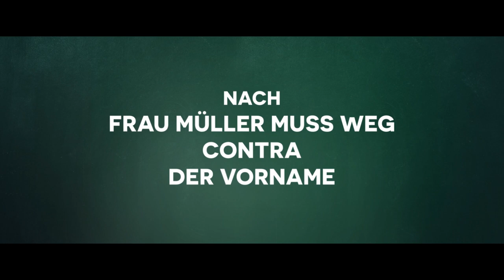Eingeschlossene Gesellschaft Trailer Deutsch German (2022)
Eingeschlossene Gesellschaft - Film 2022 (Florian David Fitz, Anke Engelke, Justus von Dohnányi, Nick Julius Schuck - OT: Eingeschlossene Gesellschaft)

Ganzer Film bei Amazon

Erfolgsregisseur Sönke Wortmann beleuchtet in Eingeschlossene Gesellschaft den Kosmos Schule kritisch mit geschliffenen Dialogen voller Wortwitz und subtiler Situationskomik

Inhalt: An einem Freitagnachmittag klopft es plötzlich unerwartet an der Tür des Lehrerzimmers eines städtischen Gymnasiums. Das wird sich doch wohl kein Schüler erdreisten? Nein, davor steht ein ehrgeiziger Vater (THORSTEN MERTEN), der für die Abiturzulassung seines Sohnes kämpft – und bereit ist, dafür sogar bis zum Äußersten zu gehen. Das müssen die sechs Lehrer, die sich so kurz vor dem Start ins Wochenende noch in der Schule aufhalten, nun auf die harte Tour erfahren: Der allseits beliebte Sportlehrer und Zyniker Peter Mertens (FLORIAN DAVID FITZ), die altkluge, von allen Schülern gehasste Hexe Heidi Lohmann (ANKE ENGELKE), der konservative Pauker Klaus Engelhardt (JUSTUS VON DOHNANYI), der joviale Schüleranwalt Holger Arndt (THOMAS LOIBL), der einsame Nerd Bernd Vogel (TORBEN KESSLER) und die junge Referendarin Sarah Schuster (NILAM FAROOQ). Sie alle fühlen sich dem verzweifelten Vater zunächst überlegen, müssen aber schnell herausfinden, dass die Situation mehr und mehr außer Kontrolle gerät. Nach einigen unerwarteten Wendungen und peinlichen Enthüllungen tun sich bei jedem der Beteiligten wahre Abgründe auf…

Schauspieler: Florian David Fitz, Anke Engelke, Justus von Dohnányi, Nilam Farooq, Thomas Loibl, Torben Kessler, Thorsten Merten, Nick Julius Schuck, Carl Phillip Benzschawel